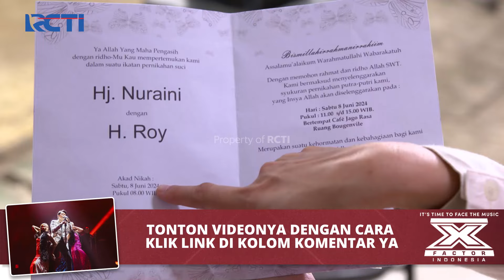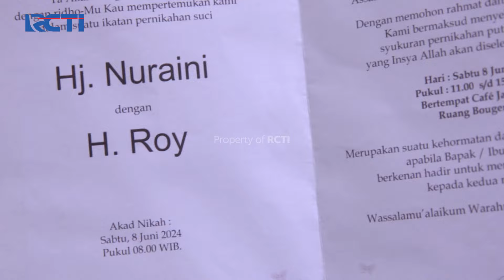POKOKNYA HARUS!! Nenek Bikin Pusing Diana & Junaedi | TUKANG BUBUR PENGEN NAIK HAJI | EPS 190 (4/4)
POKONYA HARUS!! Nenek Bikin Pusing Diana Dan Junaedi